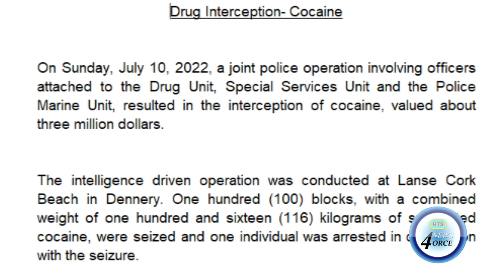POLICE CHARGE MAN AFTER SEIZURE OF 3 MILLION DOLLARS OF COCAINE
Police have charged one man in connection with a huge drug bust along the Dennery coast-line.
Law enforcement reportedly seized over 3 million dollars worth of cocaine during a raid at a Dennery beach on the weekend.
News of the find comes amid reports of the discovery of 5 kilos of cocaine in a package at the general post office last Friday.